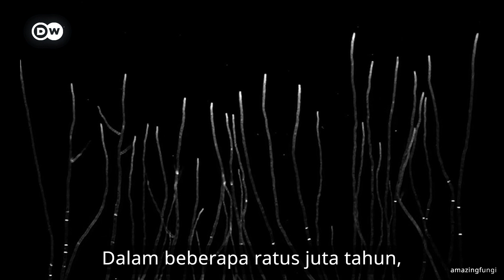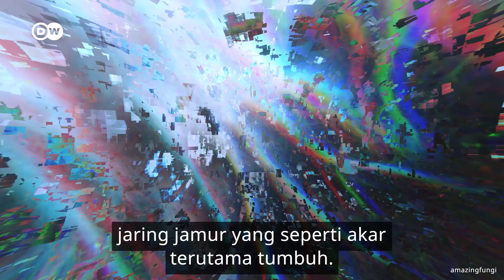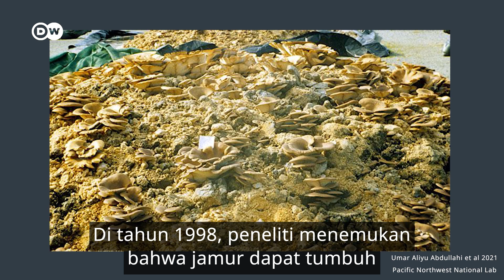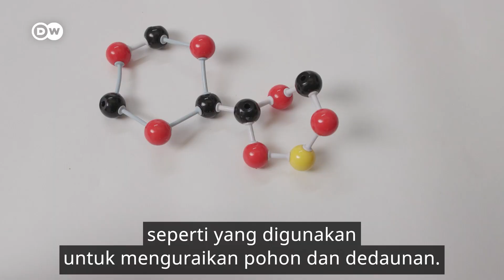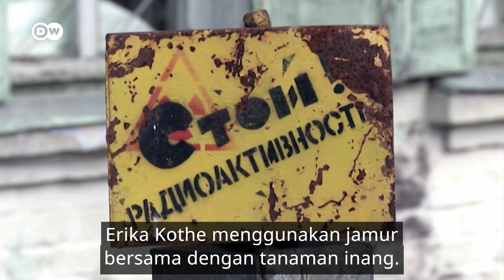Jamur Ternyata Punya Peran yang Begitu Penting dalam Kehidupan Manusia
Ada jamur yang jadi topping pizza, ada jamur pada buah yang busuk dan ada jamur yang tumbuh liar di hutan. Jamur seolah hampir tidak punya peran penting, namun jamur memegang kunci bagi kehidupan kita dengan kemampuannya yang hampir tidak terbatas. Jamur misalnya dapat membersihkan tanah dari minyak dan polusi radioaktif dan juga dijadikan bahan bangunan layaknya beton. Bagaimana bisa? Simak video dari tim DWPlanetA berikut ini.

Tertarik dengan video ini dan mau tonton lingkungan berbahasa Inggris?